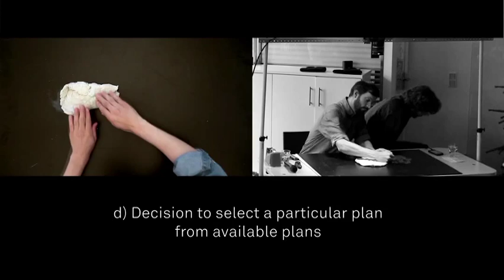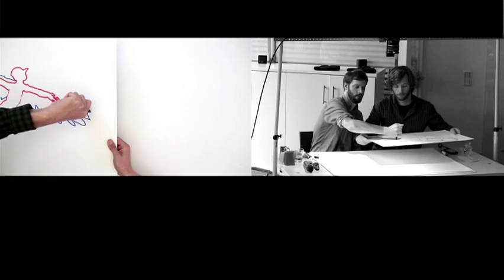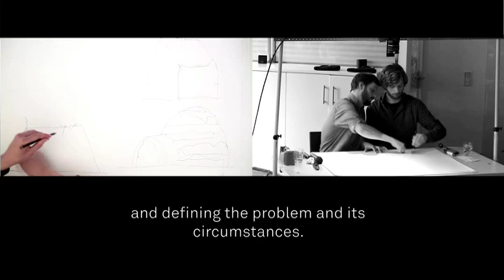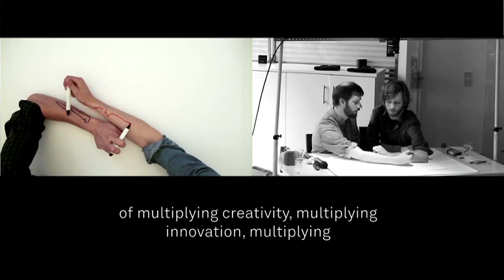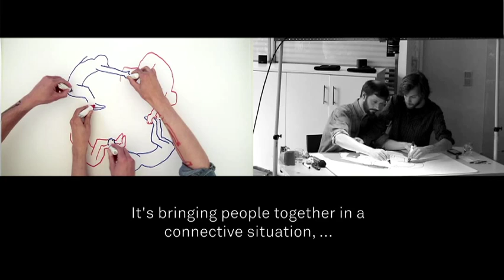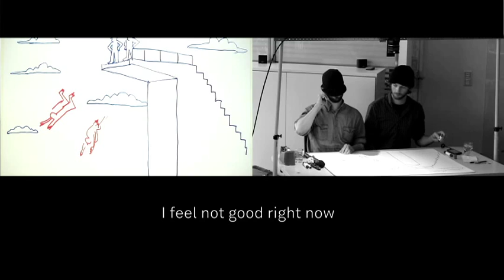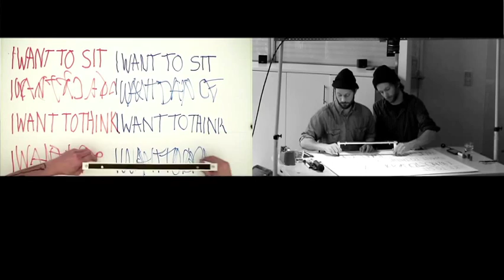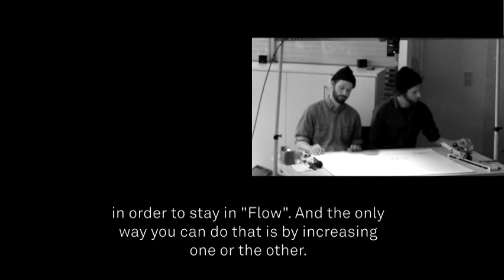Leo&Bjorn : ?MAKE?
Leo&Bjorn?s body of work is mainly based on questions, results are not answers but traces of a (procedural) examination of a specific topic.

Leo&Bjorn at CreativeMornings Munich, December 2013. Free events like this one are hosted every month in dozens of cities. Discover hundreds of talks from the world's creative community